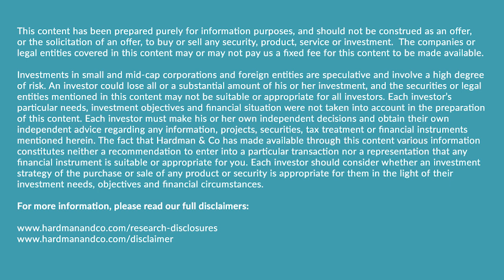Hardman Talks | Equity Income & AIC Dividend Heroes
In this Hardman Talks, Keith Hiscock and Riccardo Bindi are joined by Annabel Brodie-Smith, Communications Director of the AIC.

The three talk about using investment companies to generate equity income and the work the AIC has published on what it calls “dividend heroes”. The AIC dividend heroes are the investment companies that have consistently increased their dividends for 20 or more years in a row.

They also look at the differences between closed-end and open-ended funds, particularly with regard to paying out income.

During the conversation, they discuss Hardman & Co's recent note on “Equity Income – UK or Global?", which you can read

You can find out more about the Dividend Heroes on the AIC's website here: theaic.co.uk/income-finder/dividend-heroes

Watch the discussion now to hear more.